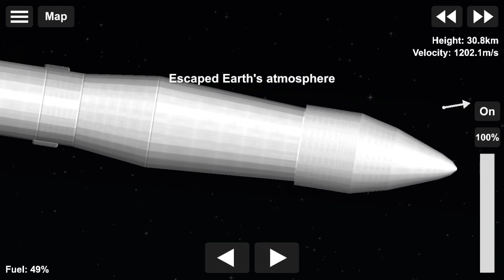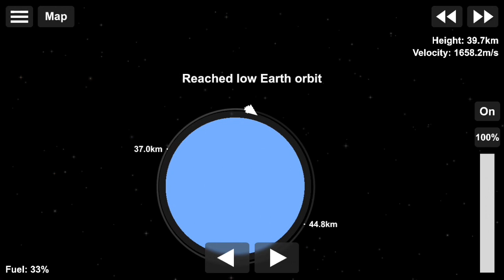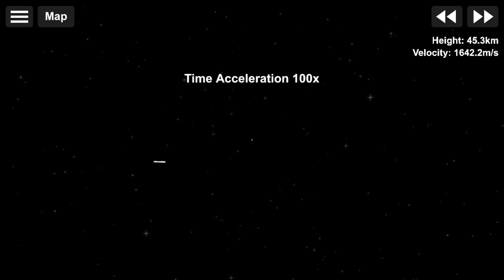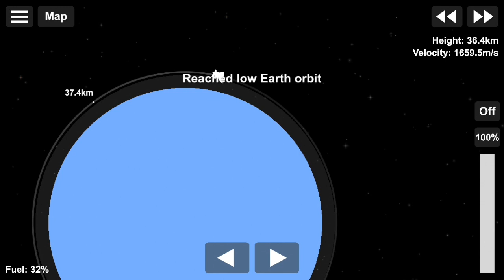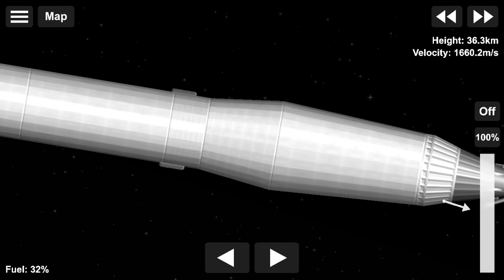Sputnik in Spaceflight Simulator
On October 4, 1957, the U.S.S.R. launched Sputnik, the first artificial satellite. This launch would start the Space Race between the U.S.A and the U.S.S.R.

Songs:
Test Shot Starfish, Sputnik
Test Shot Starfish, Re-flight